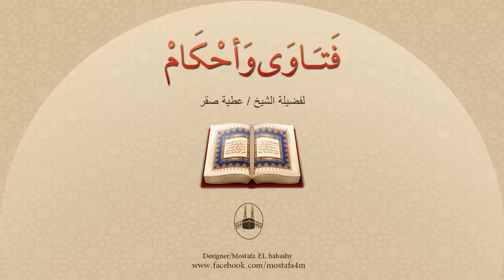هل هناك مذاهب أخرى غير المذاهب الأربعة ؟